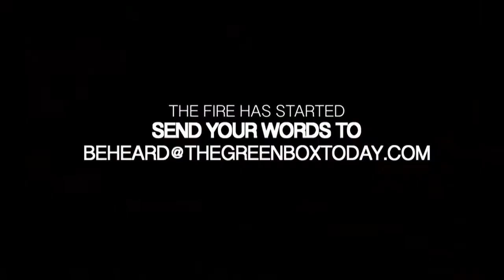ALEX SALAZAR For The Green Box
is the internet's home for Spoken word & Acapella raps.